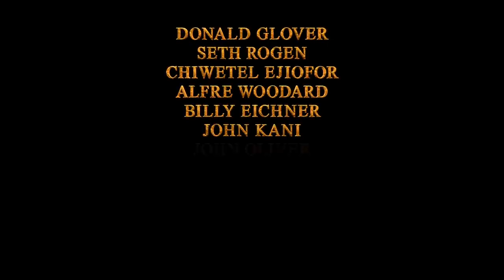The Lion King 2019 Trailer ( 1 )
The Lion King is an upcoming American fantasy drama film directed by Jon Favreau and produced by Walt Disney Pictures. It is a photorealistic computer animated remake of Disney's traditionally animated 1994 film of the same name. The film stars the voices of Donald Glover, Seth Rogen, Chiwetel Ejiofor, Alfre Woodard, Billy Eichner, John Kani, John Oliver, Beyoncé Knowles-Carter, and James Earl Jones.

Plans for a remake of The Lion King were confirmed in September 2016 following the success of Favreau's The Jungle Book. Much of the main cast signed in early 2017 and principal photography began in mid-2017 on a blue screen stage in Los Angeles. The film is scheduled to be released on July 19, 2019.

Produced by
Jon Favreau
Jeffrey Silver
Karen Gilchrist
Screenplay by Jeff Nathanson
Based on Disney's The Lion King
by Irene Mecchi
Jonathan Roberts
Linda Woolverton
Starring
Donald Glover
Seth Rogen
Chiwetel Ejiofor
Alfre Woodard
Billy Eichner
John Kani
John Oliver
Beyoncé Knowles-Carter
Cinematography Caleb Deschanel
Edited by Mark Livolsi
Adam Gerstel
Production
company
Walt Disney Pictures
Fairview Entertainment
Distributed by Walt Disney Studios
Motion Pictures
Release date
Language English